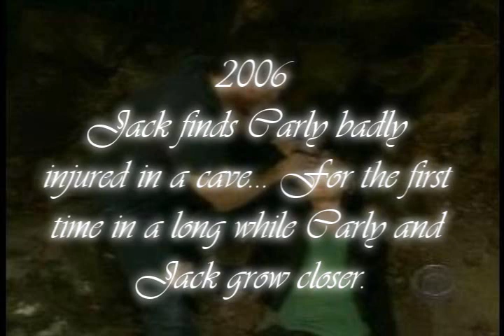Top 10 Carly & Jack moments ~ part 2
Part 2 of my personal top 10 Carly & Jack moments. I hope you enjoy watching it. please rate and comment =D